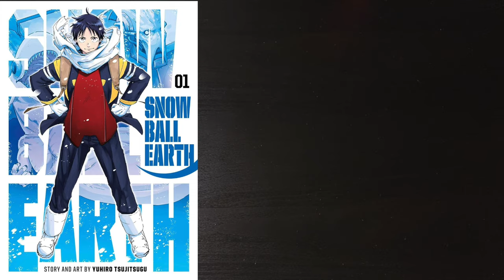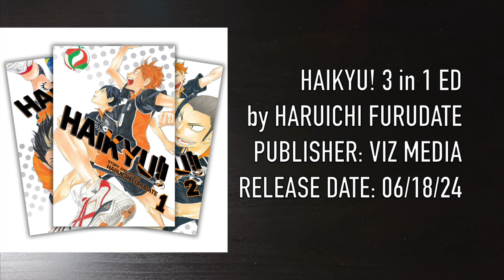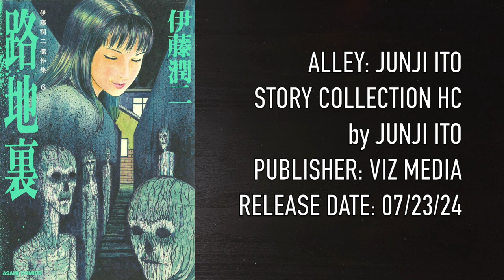30 ANTICIPATED MANGA RELEASES IN 2024!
It was going to be twelve books but there are way too many cool releases to choose from so it grew to thirty! Also, I wanted to feature interior artwork for some of these but sometimes the publishers get a little mad at that. Sorry!